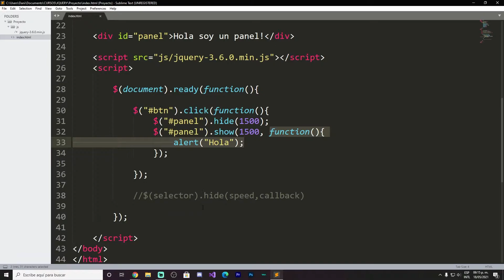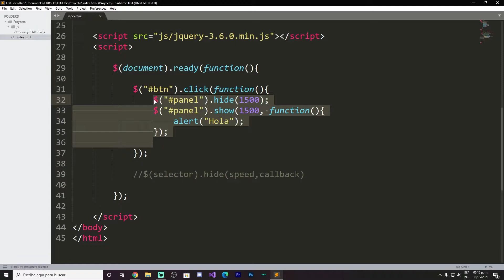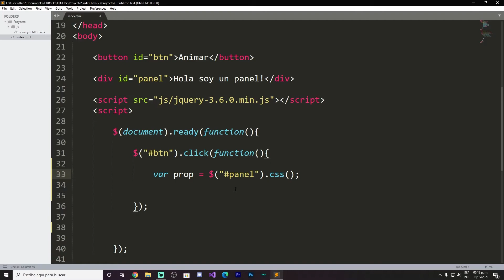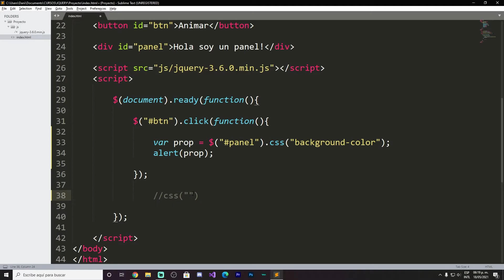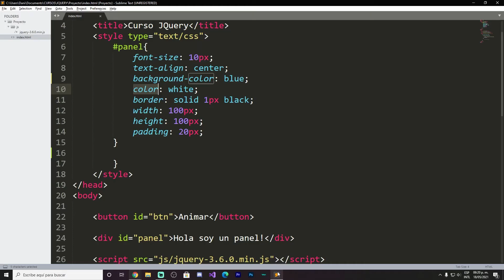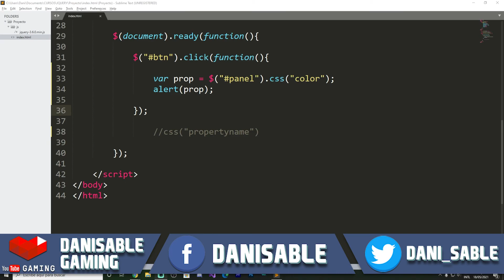JQuery desde cero | Metodo CSS | Parte #41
Nuevo curso de JQuery!

Vamos a conocer un poco de esta librería de java script!